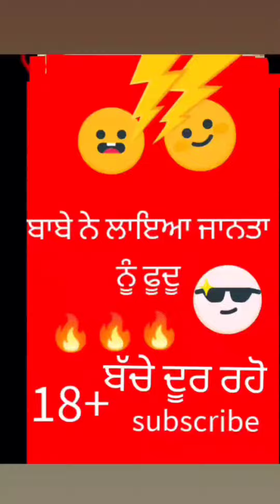ਜਾਦੂਗਰ ਦਾ ਜਾਦੂ